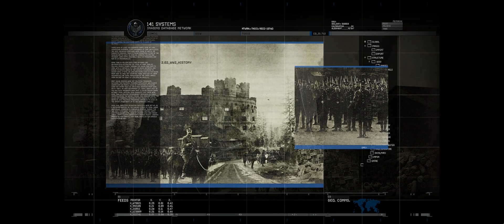The Gulag - Modern Warfare 2 Remastered 1440p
Thank you for seeing the original gulag.  Looks quite similar to Warzone's Gulag with some few additions.